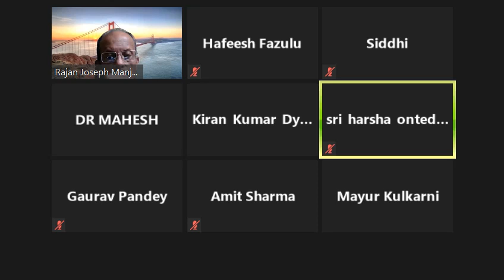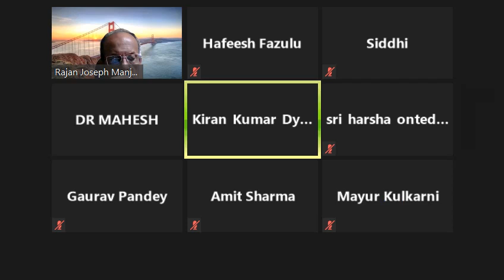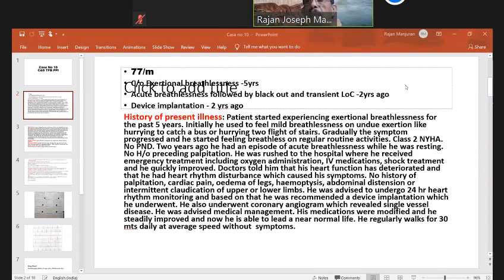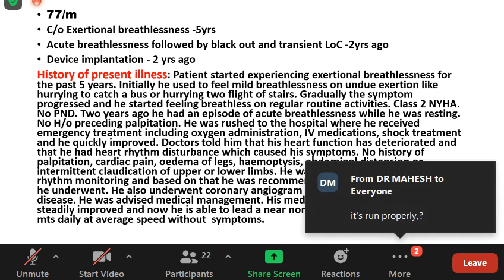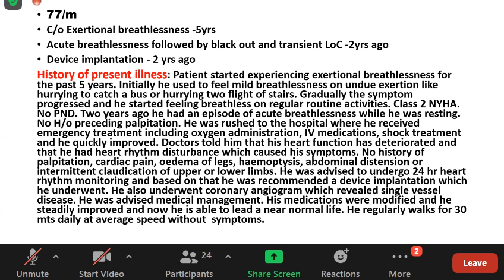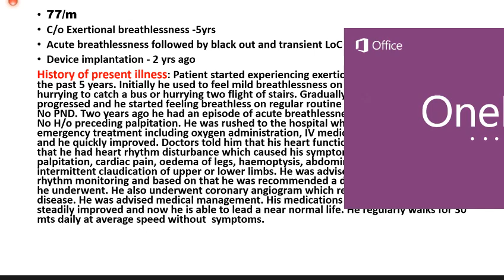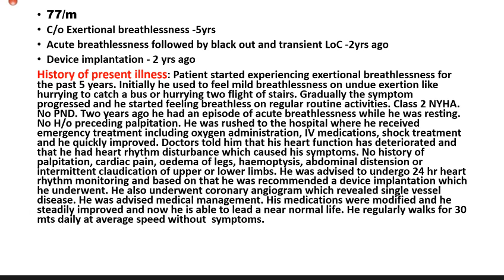Dr RJM Friday Class Case Discussion 9th April 2021 Part 1 NO AUDIO